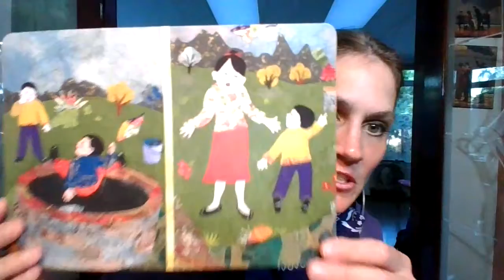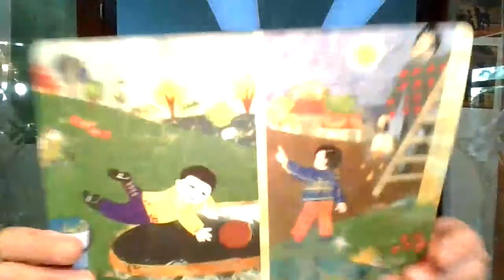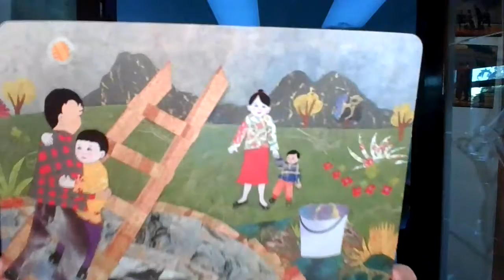Tikki Tikki Tembo